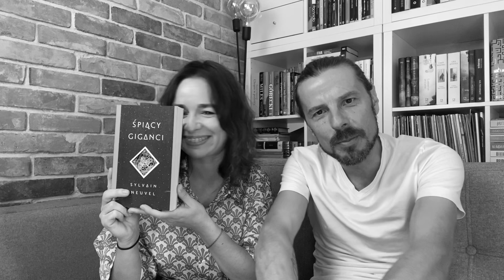TBR na resztę 2020 roku 📚🎉 Nasze plany czytelnicze! literaccy w akcji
Przygotowaliśmy dla Was nasze plany czytelnicze na ostatnie kilka miesięcy roku 2020. Jeśli jesteście ciekawi to serdecznie zapraszamy! Opowiedzcie nam także jakie są Wasze plany czytelnicze jeśli takie posiadacie ❤️